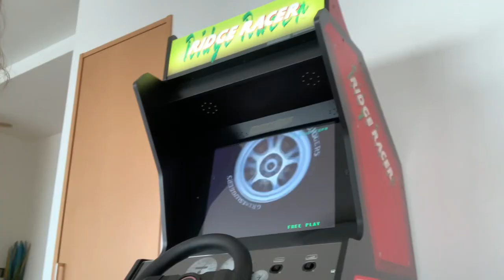Hideaki assembling Ridge Racer🥚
This is a Hideaki assembling the arcade 1up Ridge Racer.